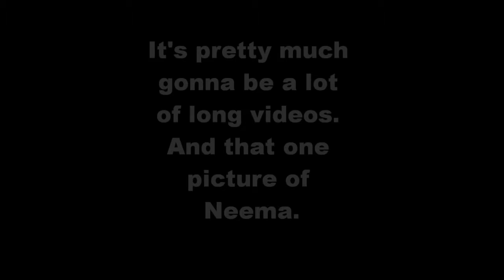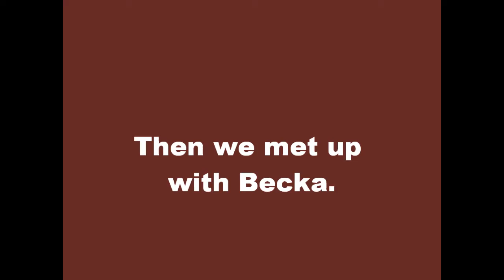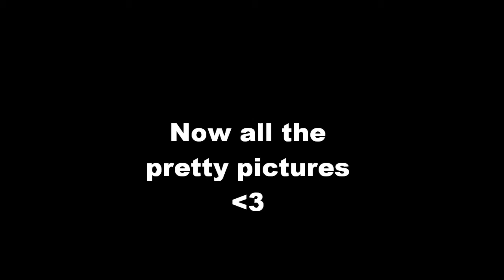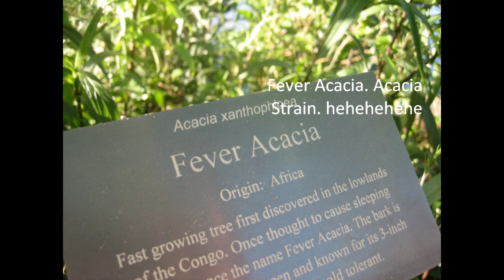Austin Cabaniss, Becka Endicott, and Megan Rush's retarded adventure to Busch Gardens